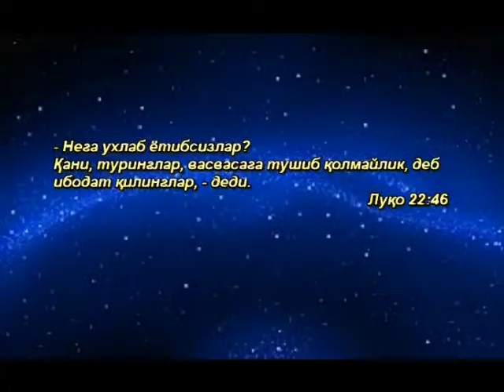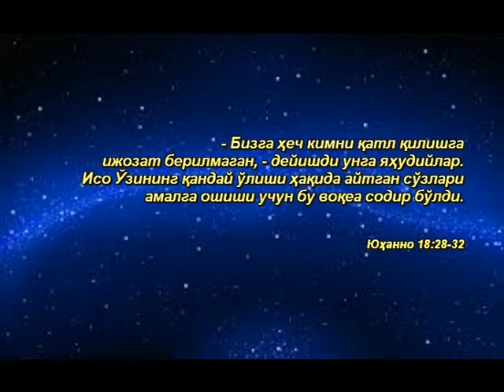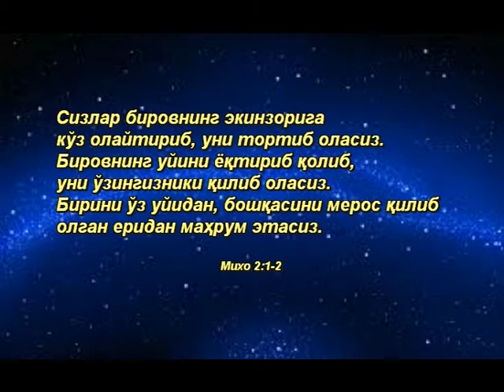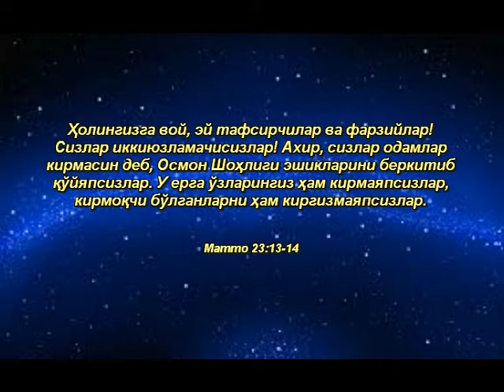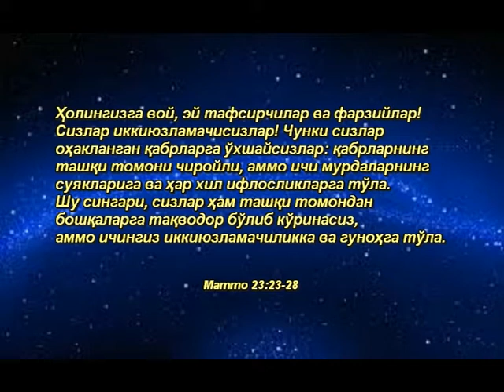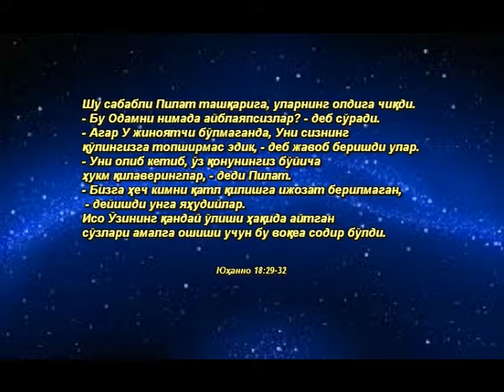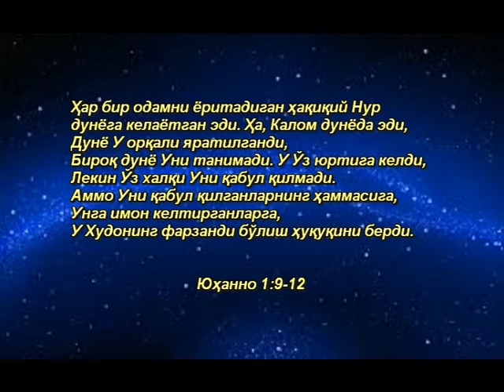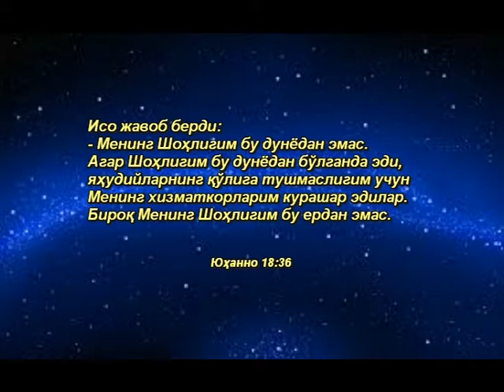120 Masihning Shohligi yuqoridandir